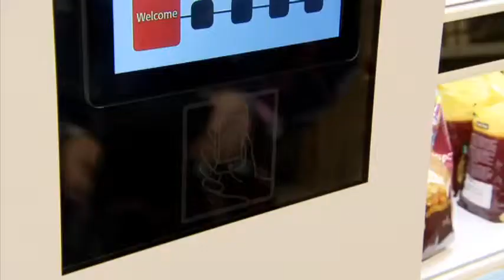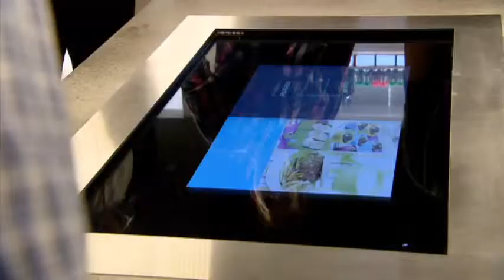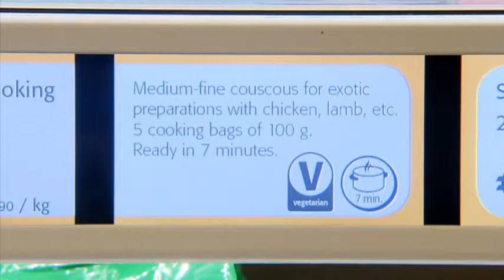Colruyt Group stelt supermarkt van de toekomst voor